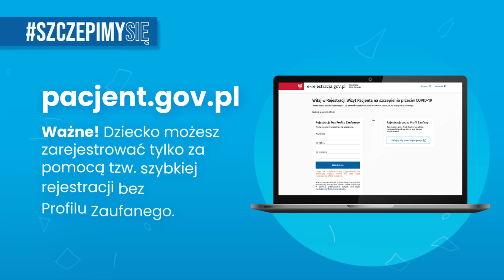Od 16 grudnia ruszają szczepienia dzieci w wieku 5-11 lat!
💉 Od dziś ruszają szczepienia dzieci w wieku 5-11 lat❗️